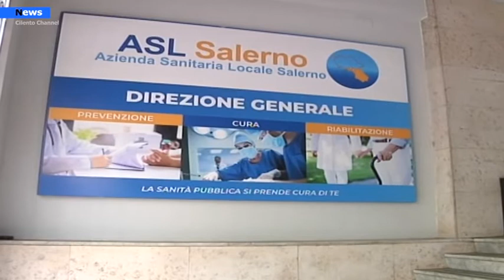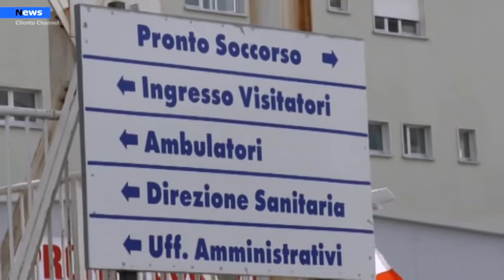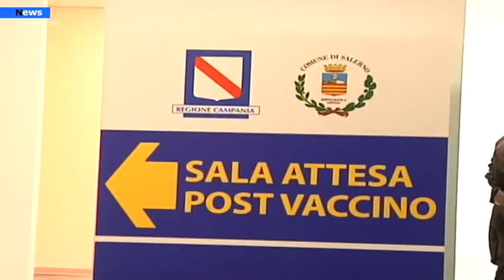Campania, Covid e vaccinazioni: Il punto della situazione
È pienamente sotto controllo l’incremento dei casi Covid in provincia di Salerno dove nonostante due focolai a Centola ed in costiera amalfitana il tasso di incidenza è ben al di sotto della media regionale. In provincia di Salerno è infatti dell’1,94, l’incidenza dei positivi